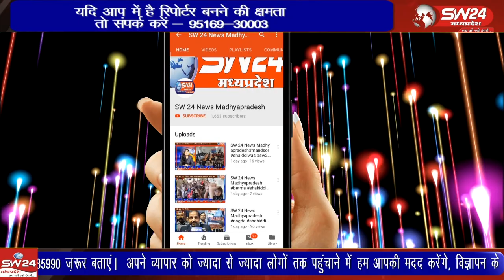मध्य प्रदेश विधानसभा चुनाव नजदीक आते ही राजनीतिक सरगर्मी तेज हो गई है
मध्य प्रदेश विधानसभा चुनाव नजदीक आते ही राजनीतिक सरगर्मी तेज हो गई है लगातार कांग्रेस और भाजपा के बीच जुबानी जंग जारी है कांग्रेस नेत्री रामकिशोरी माहौर ने भाजपा और मुख्यमंत्री पर जमकर निशाना साधा है।